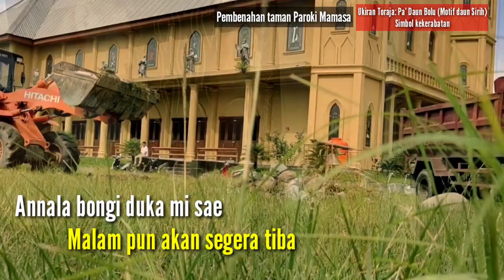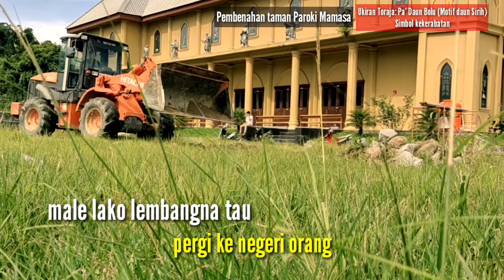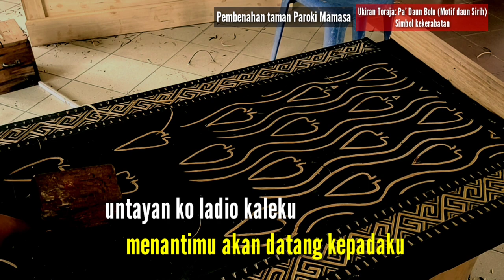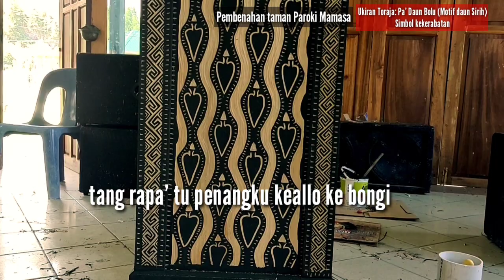Studio Pastoran - Lagu Toraja - Tae' Senga'na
Video Bercerita tentang salah satu motif ukiran Toraja yang disebut Pa' Daun Bolu artinya motif Daun Sirih. Daun sirih di Toraja biasanya di sajikan untuk tamu-tamu yang di hormati dalam acara syukur maupun kedukaan. Oleh karena itu ukiran Pa' daun bolu ini biasanya ditempatkan pada bagian depan rumah tongkonan atau rumah adat untuk mengungkapkan keramahtamahan dan kasih persaudaraan.

Kegiatan lain dalam video ini adalah pembenahan lahan parkir dan taman paroki tempat saya bertugas.

Cipt. Abraham Pala'biran
Cover by Oktov